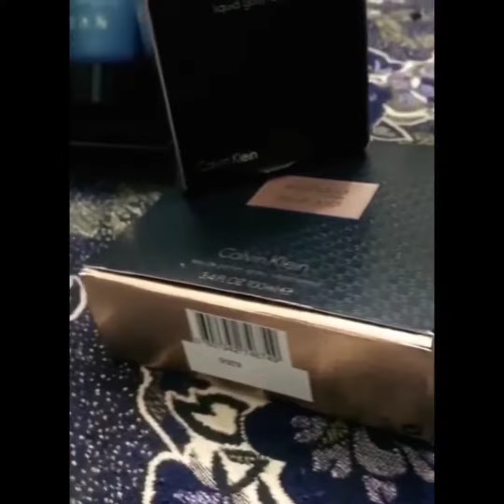Aaj Mere cousin ki happy birthday hai🎂 [Bilal Goga Vlogs]